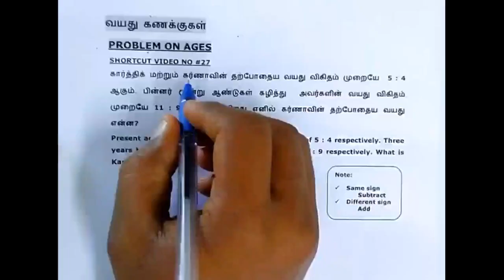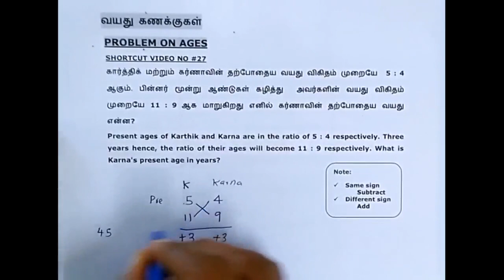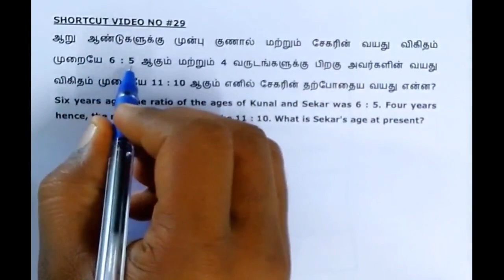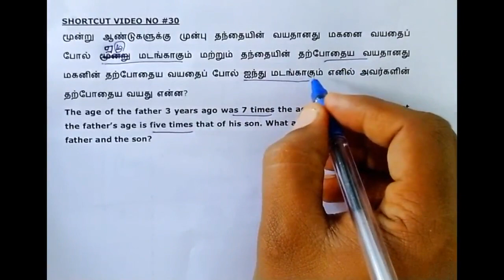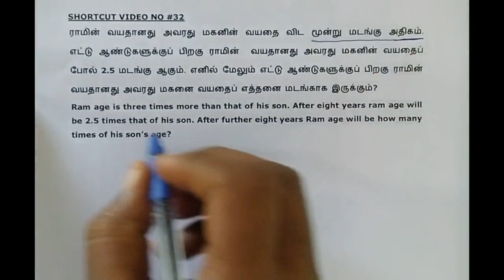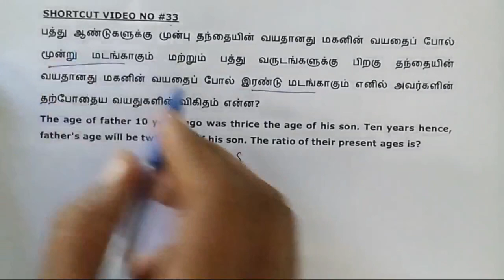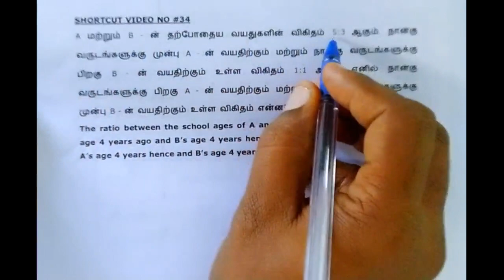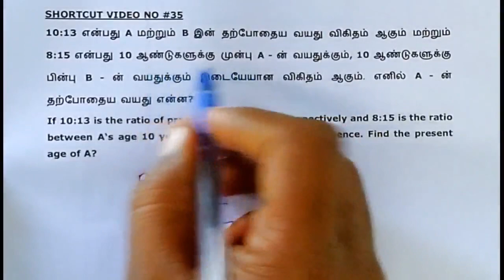1000 MATHS SHORCUT - FREE DEMO CLASS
1000 MATHS SHORTCUT VIDEO CLASS NO. - 4
SHORTCUT VIDEO NO. 27 - 38
PROBLEM ON AGES
NO EQUATION, ONLY SHORTCUT